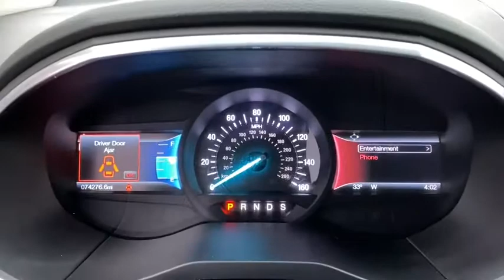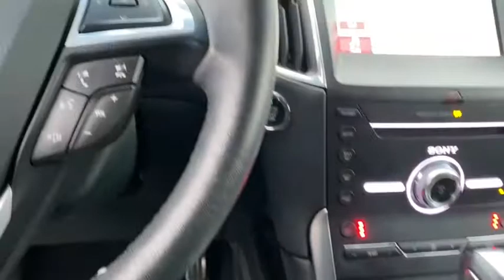2017 Ford Edge Downers Grove, Elmhurst, Lisle, La Grange, Westmont, IL P4223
Shadow Black Used 2017 Ford Edge available in Clarendon Hills, IL at Infiniti of Clarendon Hills. Servicing the Downers Grove, Elmhurst, Lisle, La Grange, Westmont, IL area.

415 E. Ogden Ave

CARFAX One-Owner. 2017 Ford Edge Sport - Apple CarPlay & Android Auto - Back-Up Cam - 20s AWDbrbrAWD, 4-Wheel Disc Brakes, ABS brakes, AppLink/Apple CarPlay and Android Auto, Automatic temperature control, Electronic Stability Control, Exterior Parking Camera Rear, Four wheel independent suspension, Fully automatic headlights, Heated door mirrors, Heated front seats, Perforated Leather-Trimmed Heated Sport Buckets, Power Liftgate, Premium audio system: Sony, Rear Parking Sensors, Security system, SiriusXM Radio, Steering wheel memory, Steering wheel mounted audio controls, Traction control.brbrbrAwards:br * 2017 KBB.com 10 Most Awarded Brands * 2017 KBB.com Brand Image AwardsbrbrThis pre-loved vehicle has completed our strict 228-point INFINITI of Clarendon Hills/Westmont inspection.brbrPlease contact INFINITI of Clarendon Hills at for complete details. INFINITI of Clarendon Hills/Westmont is the newest INFINITI Dealer in Chicago, Illinois.brbr.